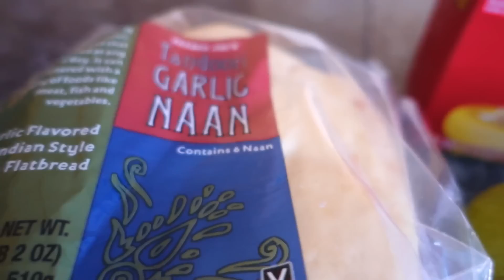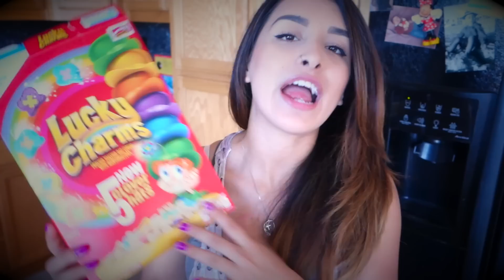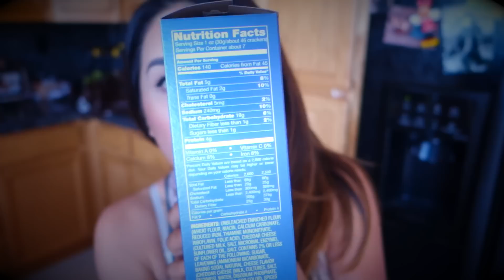MY FAVORITE CARBS!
THUMBS UP if you enjoyed this video! It blocks the haterz.

Sorry for such a short clip but as I said in the video I'd really like to have some fun, random TGIFOOD videos that are showing/talking about things pertaining to food but aren't necessarily grocery hauls or recipe videos!

Hope you enjoyed the clips! :)

FOLLOW ME AROUND:
MyFitnessPal: jazminergarcia